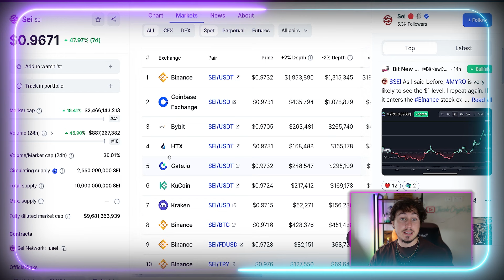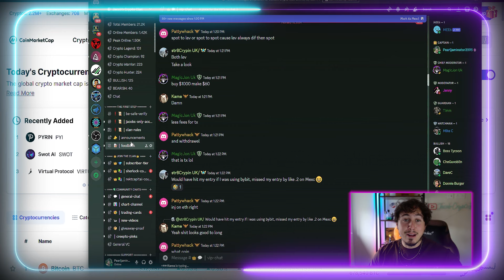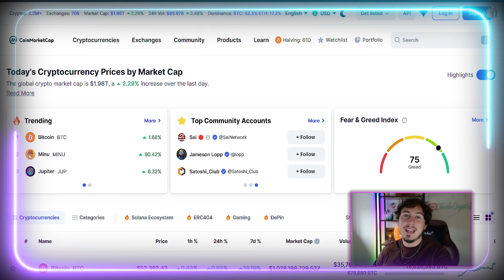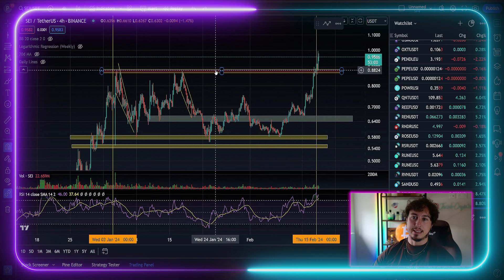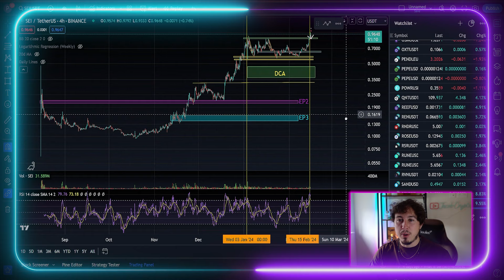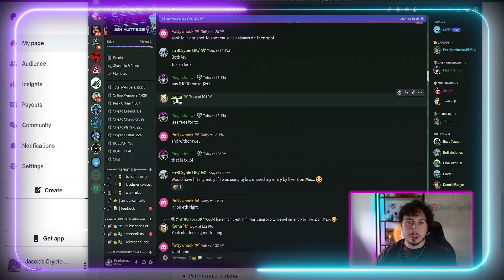SEI CRYPTO PRICE PREDICTION | SEI NEWS (BULLISH!)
👀- No KYC MEXC Exchange Sign Up Link (Up To $15,000 Bonuses!)